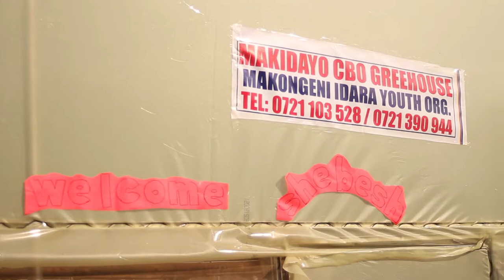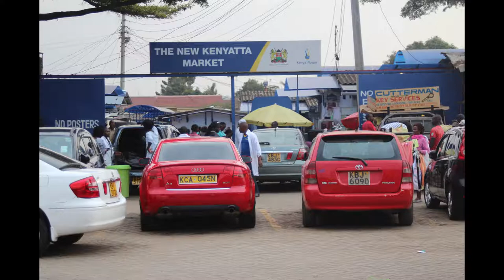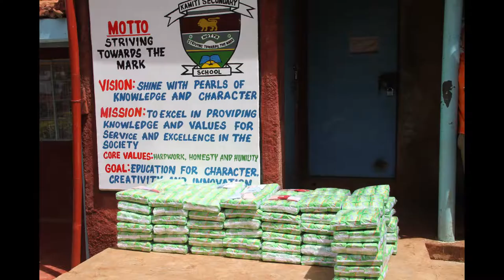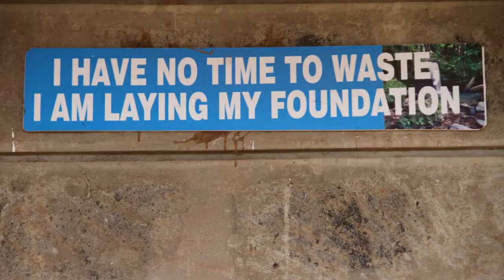Hon Rachel Shebesh Documentary Chapter 2 Youth Empowerment